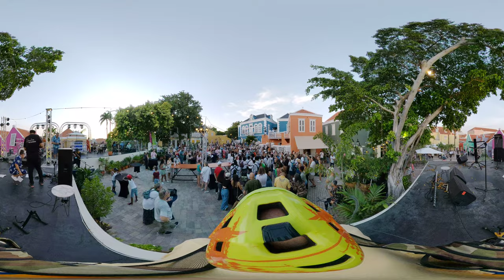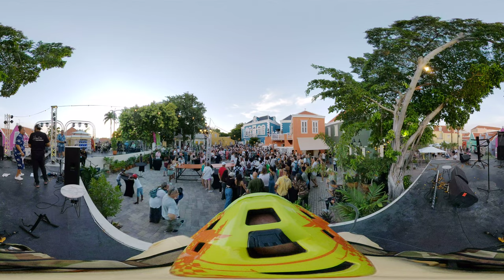Tania Kross, Kaya Kaya Festival 2023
Captured by OmniSynThesis 360 VR Promotions, Joscelin Trouwborst.